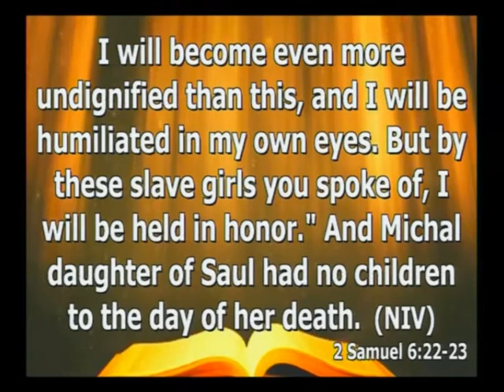Oct 17 2021 It's My Prerogative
Minister Shawn Ross